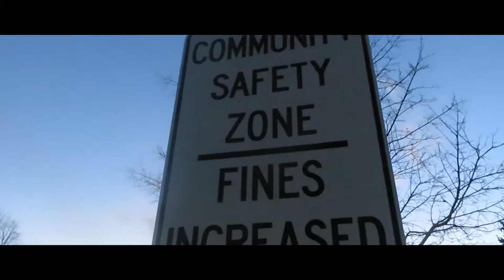TWO YEARS ON YOUTUBE!! 😱